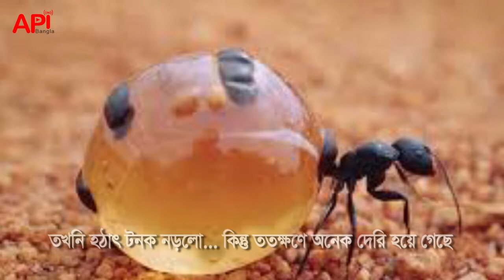শিক্ষামূলক ভিডিও পর্ব-০১ | এই দুনিয়াটা মানুষের জন্য এক ফোটা মধু ছাড়া আর কিছুই নয়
দুনিয়াটা মানুষের জন্যে বড় এক ফোটা মধু ছাড়া আর কিছুই নয়। একবার যে তাকে চাটতে শুরু করে দুনিয়া তাকে অক্টোপাসের মতোই নিজ বেষ্টনীতে আবদ্ধ করে নিয়ে দম বন্ধ করে দেয়!!